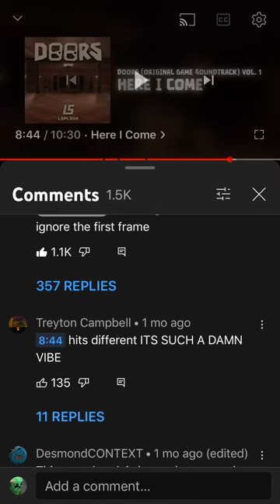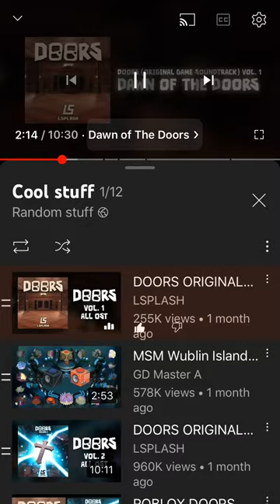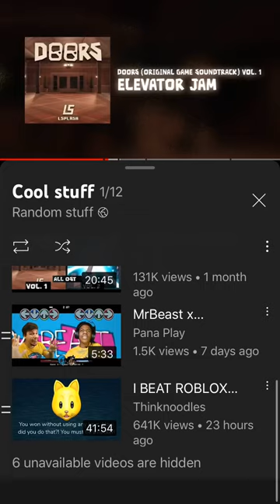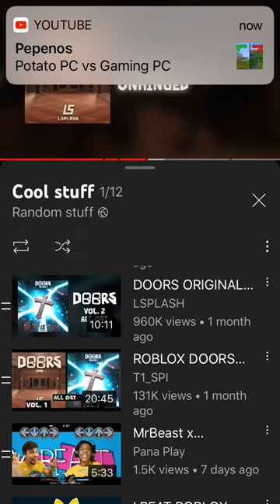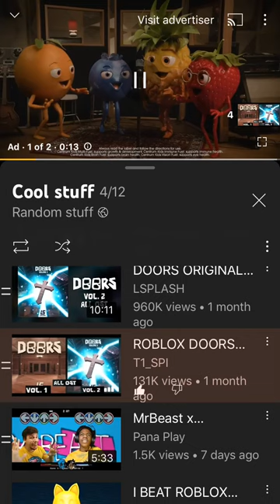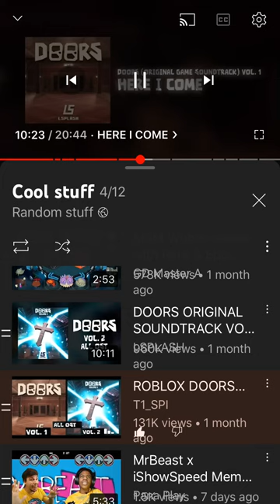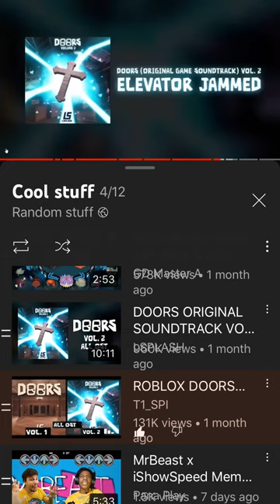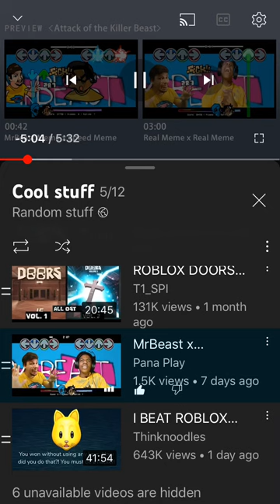More good music